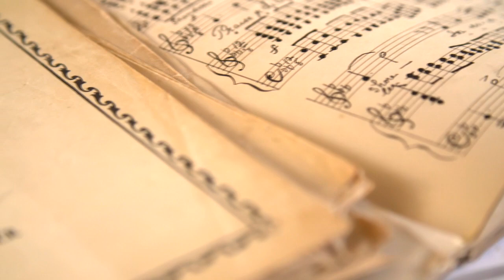Wolfgang Amadeus Mozart - Romance Вольфганг Амадей Моцарт Романс Владимир Урбанович (балалайка)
Владимир Урбанович (балалайка) Илья Урбанович (гитара, аранжировка, мастеринг)
Vladimir Urbanovich (balalaika) Ilya Urbanovich (guitar, mastering)
Во́льфганг Амаде́й Мо́царт — австрийский композитор и музыкант-виртуоз. Один из самых популярных классических композиторов, Моцарт оказал большое влияние на мировую музыкальную культуру. По свидетельству современников, Моцарт обладал феноменальным музыкальным слухом, памятью и способностью к импровизации.
Wolfgang Amadeus Mozart was an Austrian composer and virtuoso musician. One of the most popular classical composers, Mozart had a great influence on world music culture. According to his contemporaries, Mozart had a phenomenal musical ear, memory and ability to improvise.